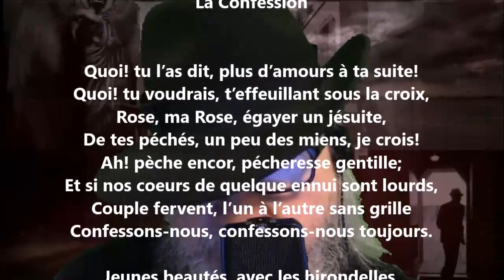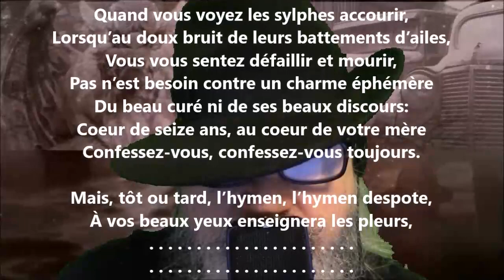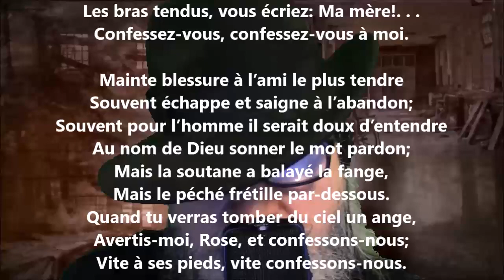La confession - Hégésippe Moreau lu par Yvon Jean